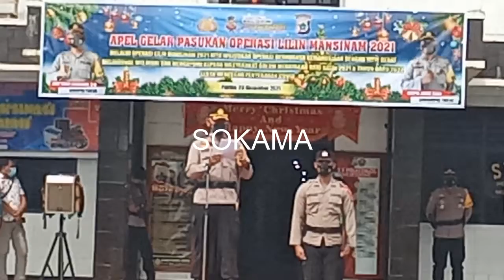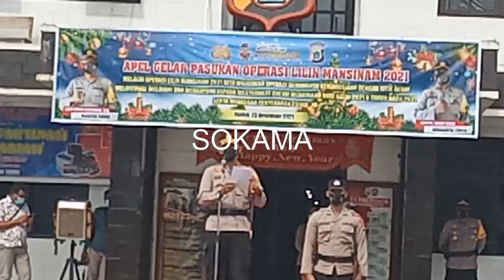APEL GELAR PASUKAN OPERASI LILIN MANSINAM 2021 DI HALAMAN MAPOLRES FAKFAK, 23/12/21